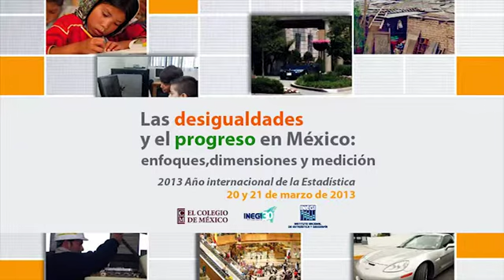Inauguración. Seminario Las Desigualdades y el Progreso en México (audio español)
Palabras de Bienvenida de Enrique de Alba Guerra, Vice presidente del INEGI y de Manuel Ordorica, Secretario General, COLMEX, en el seminario “Las Desigualdades y el Progreso en México: Enfoques, Dimensiones y Medición”
Eduardo Sojo, INEGI
Manuel Ordorica, COLMEX-México